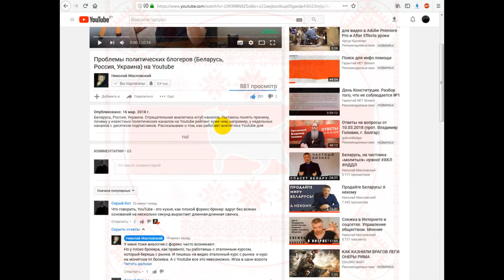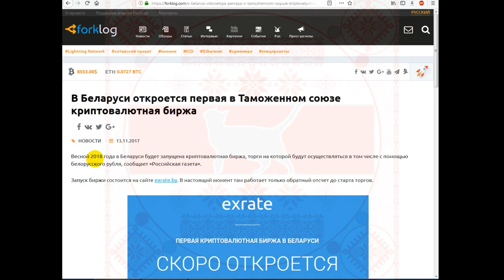Первая криптовалютная биржа в СНГ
Ещё в 2017-м году был принят "декрет о развитии цифровой экономики" и обещано открытие первой в СНГ криптовалютной биржи, однако по факту результаты на сегодня разочаровывающие, а сроки запуска биржи постоянно откладываются, как зарплата "по 500".

                1JGTzAY2CirsrrjjGogKReejotGfbNfpWA

DOGE - DL1BYNfptu8AhPkZ3CMzxMCkvNSG6TNDSN

WebMoney:
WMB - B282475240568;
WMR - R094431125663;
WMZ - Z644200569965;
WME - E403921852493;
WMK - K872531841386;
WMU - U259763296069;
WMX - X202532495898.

Payeer - P9500902